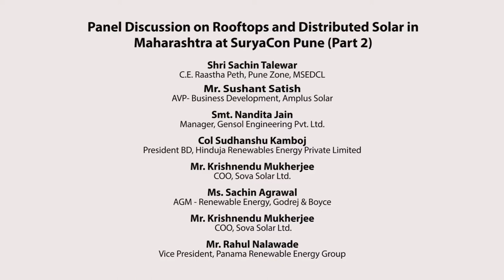Rooftops and Distributed Solar in Maharashtra (Part 2)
Rooftops and Distributed Solar in Maharashtra at SuryaCon Pune on 04th March 2020, Conrad Hotel, Pune